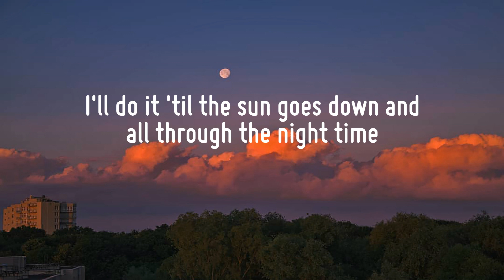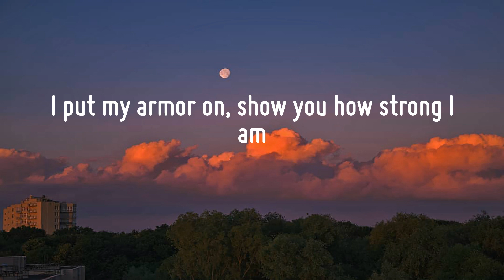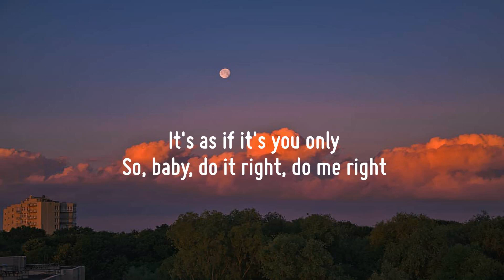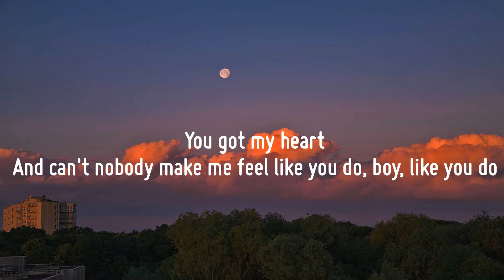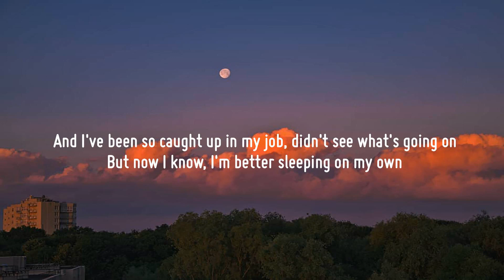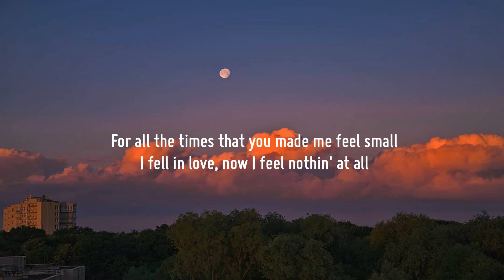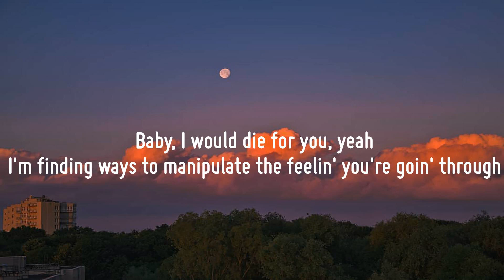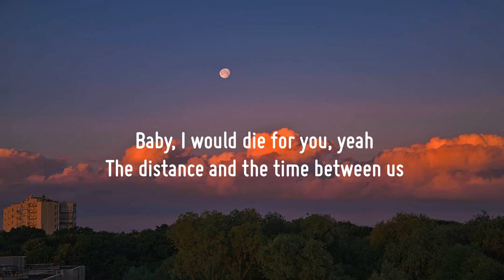Sia - Unstoppable (Lyrics) | Justine Skye, Tyga, Justin Bieber, The Weeknd,... (Mix)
"Unstoppable"

I'm unstoppable
I'm a Porsche with no brakes
I'm invincible